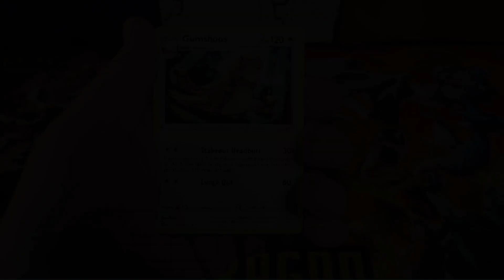Soul Link & Chill: Pokémon Red and Blue Episode 3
AlmightyArceus:
 / almighty.  .
Emdasche:
 / electric.  .
Mewmore:
 / mewmore
Mikel:
 / mikeltbe
Elyon:
 / elyonbeats
Ludwig van Larx:
 / superior.  .

If you want to see some Pokéman Video Game Action,
We will be streaming Red and Blue Soul Link Nuzlocke on Wednesdays 8:00 to 10:00 ET.